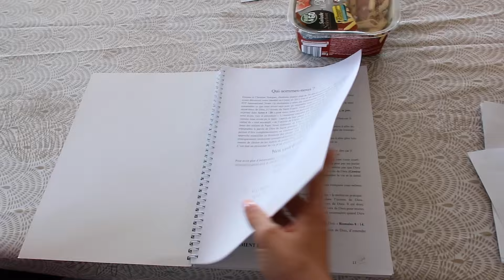VLOG 17 - DIEU RÉPOND À TES PRIÈRES || Léana Daily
Si tu doutes du fait que Dieu réponde à tes prières, regarde cette vidéo ! 🙏🏻

Pssssss : (ceux du canal on les vidéos en avant première 👀).

Si tu as aimé fait le moi savoir en laissant un like et un commentaire 🤗

✰ SUIVEZ MOI ✰
instagram ‣ @leana_daily ( 42k 🫶🏻 )

✰ Copyright ✰
▹ Vidéo écrite et dirigée par Léana Daily
▹Video produite et montée par Léana Daily

‣ Première pro sur Mac
‣ Caméra: Canon GX7 marc II  (utilisée pour cette vidéo )
‣ Mon ordinateur portable : Macbook pro (2019)
😁 Léana Daily c'est ton vrai nom? non, c'est Léana Payet
📆 tu as quel âge? 24 ans ( 3 mars 2000, team baby boom )
💍 tu es mariée ? Oui, à l'homme le plus fantastique de la terre.
👀 ton mari n'apparait pas sur tes réseaux ? Non, il préfère garder sa vie privée.

Commente " les backstages de la vie chrétienne" si tu as lu la légende en entier ☀️